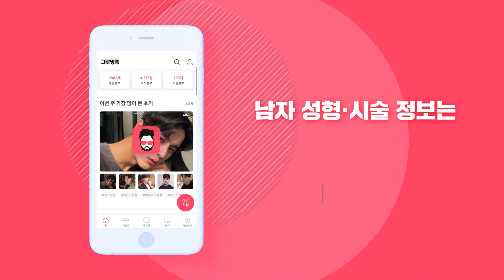턱돌이라고 놀림당하던 한 남자의 완벽 MAKEOVER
그루밍TV 출연 신청은 그루밍족앱에서 가능합니다.
이번 영상의 주인공은 어렸을 적 턱돌이라고 놀림당하던 “오동규”님!
튀어나온 턱 때문에 상처를 많이 받으셔서
수술을 결심하셨다고 하는데요.

이번 기회로 턱 수술과 함께 눈과 코끝 성형도 같이해
완벽한 얼굴의 비율을 찾으셨다고 합니다~!
오동규님의 메이크오버 1탄을 재밌게 봐주세요!

그루밍족은 의료법을 준수하여 병원에 대한 정보, 비용, 명시되지
않은 시술법에 대한 내용을 절대로 언급하고 있지 않습니다.